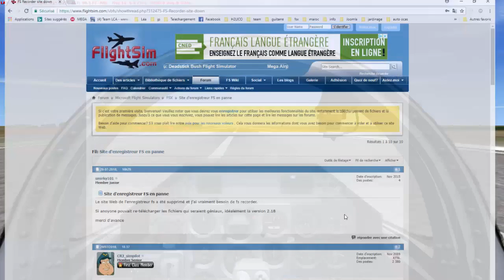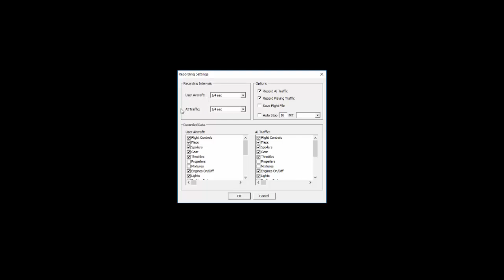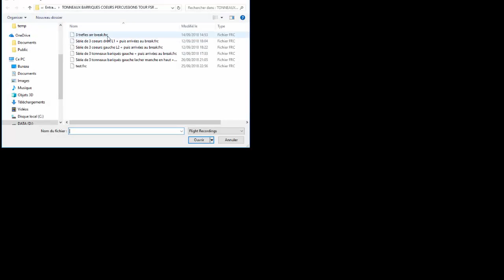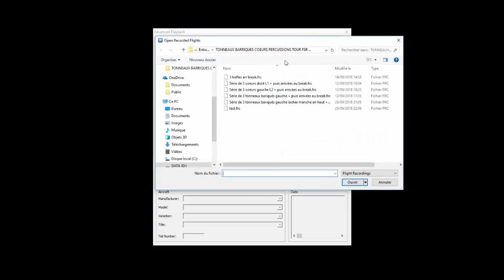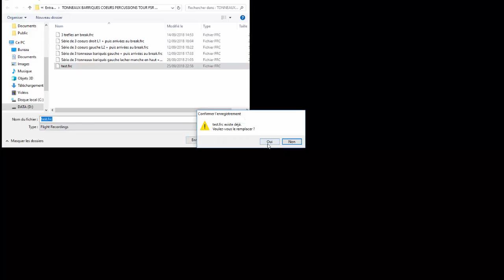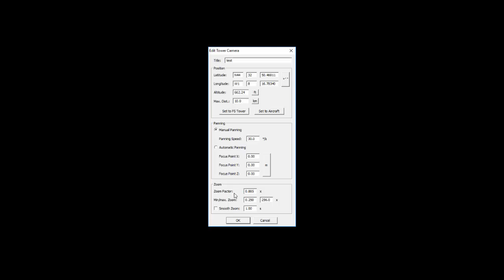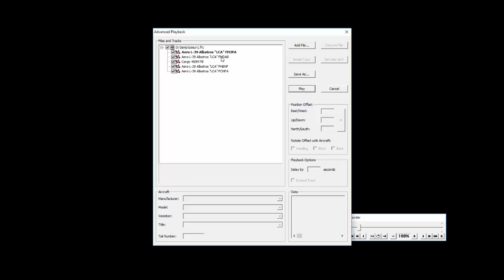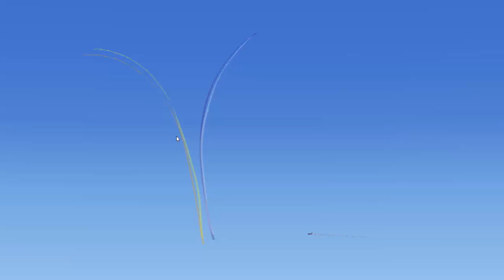Tutorial FSRECORDER LCA